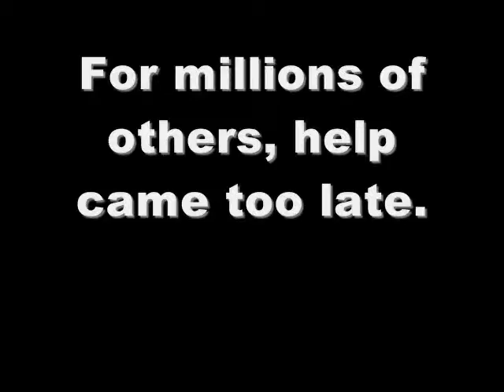Peanut Butter and Jelly - Idiot Squad Shorts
It's a serious problem.

Aaron made this for a speech he gave in his public speaking class in the spring of 2014. The assignment was to do an informative speech. After jokingly mentioning he was gonna do it on how to make a peanut butter and jelly sandwich to his tablemates it kinda grew as they started adding on to it. The following Monday, he had this playing on a projector to a class of about 20 people. Immediately afterward, he actually made a PB&J and gave it to a classmate. It went over pretty well.